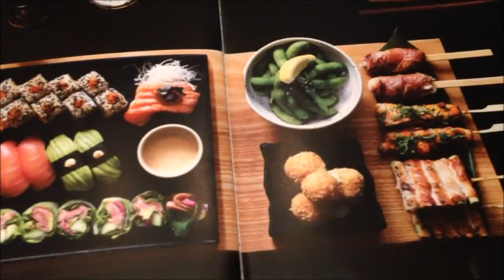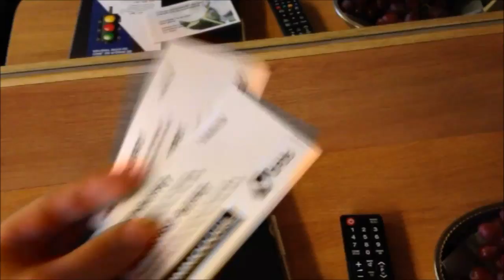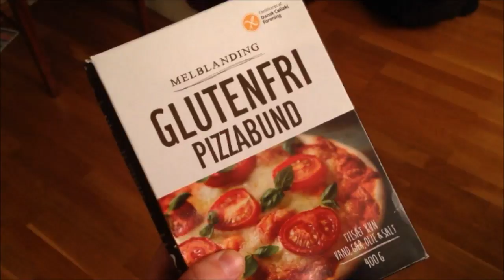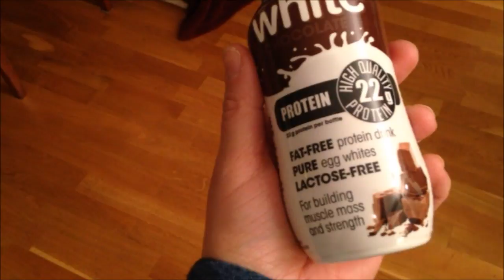København vlog | 18-20 november 2016 | Guro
Musikk: Blue Skies av Silent Partner